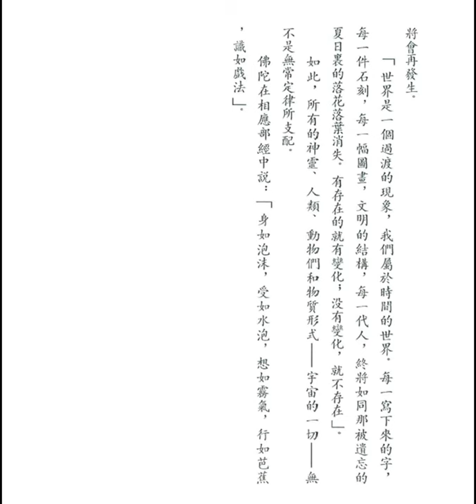萬物無常 (釋迦的哲理是甚麼之六十四)【粵語】